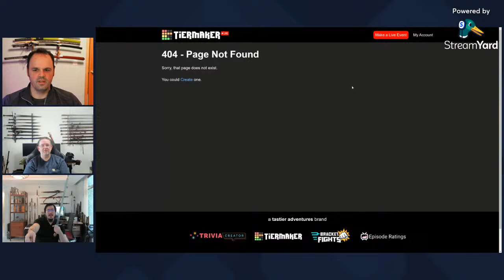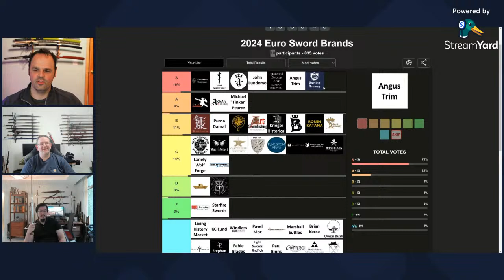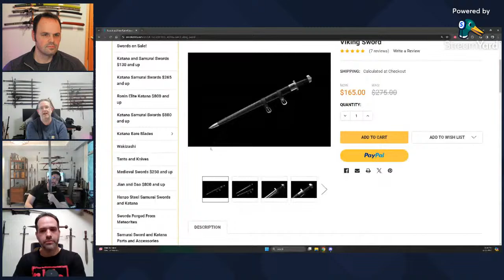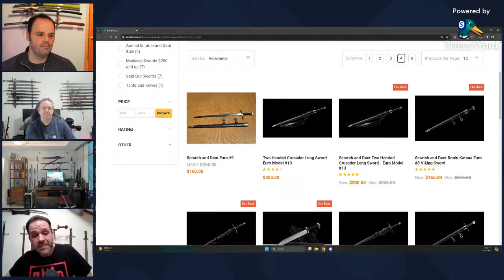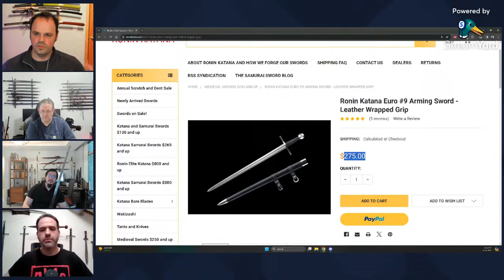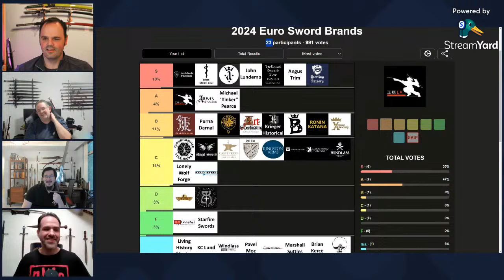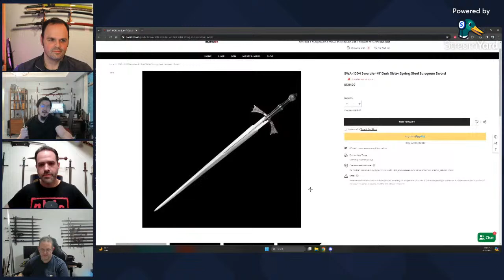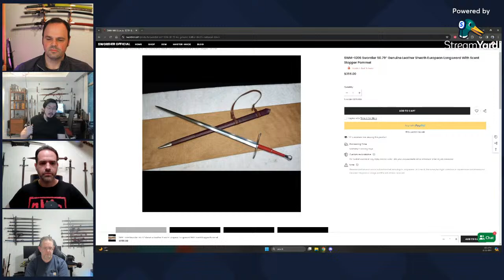Sword Maker Tier List Gathering Ramble Stream with Kane Shen and Alientude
Recently Kane Shen, Alientude, and I all made videos giving our thoughts on European influenced sword manufacturers.  In this stream we are going to chat a little about where we agree and disagree.  Hopefully it is interesting.